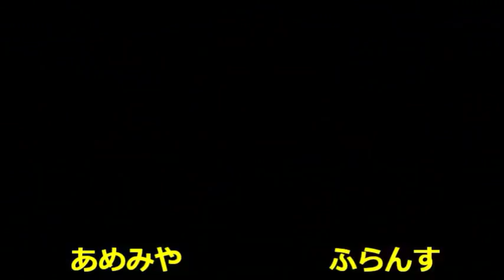神VSふらんす【ぷよぷよテトリスS】